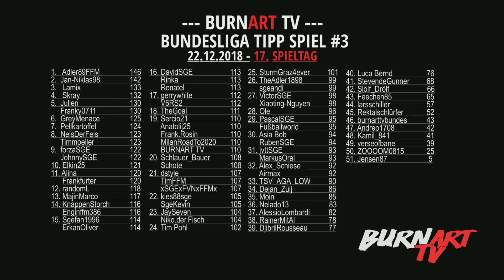TIPICO TIPPS 1. BUNDESLIGA - SPIELTAG 19 | BURNART TV #1094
Meine Tipico Tipps für die Bundesliga Spieltag 18!
Diesmal 4 Tipps !